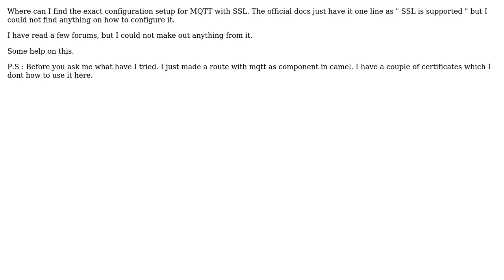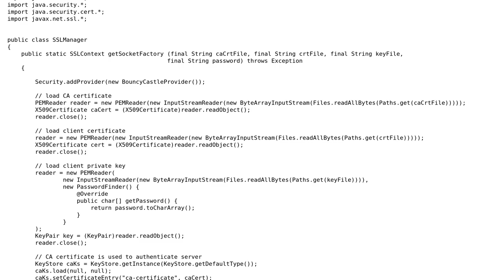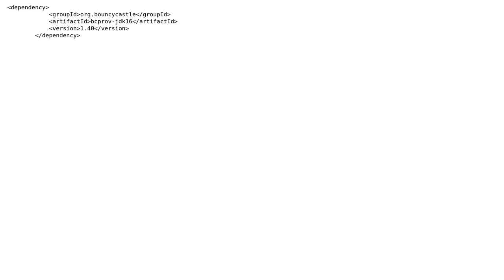Apache camel - MQTT with SSL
With thanks & praise to God, and with thanks to the many people who have made this project possible! You are responsible for your own actions.